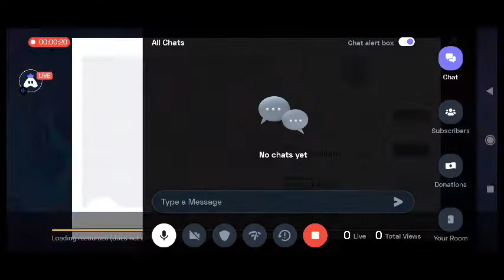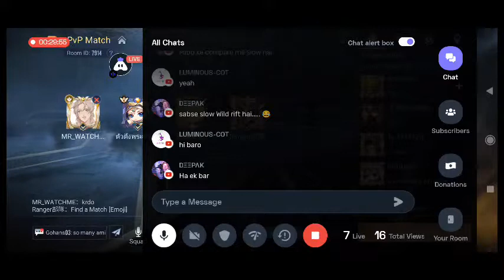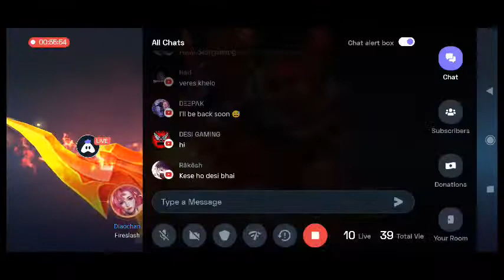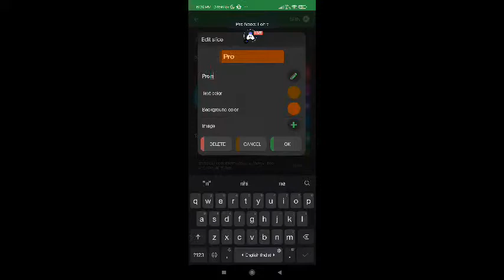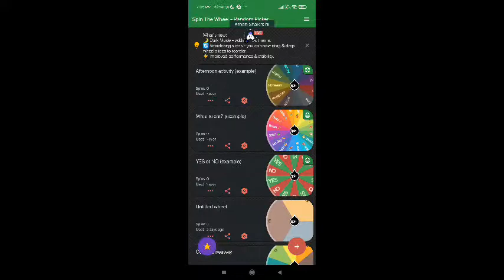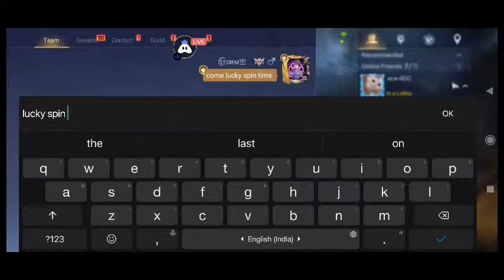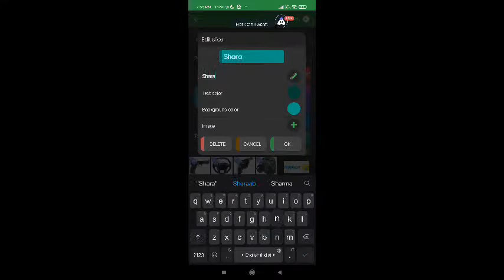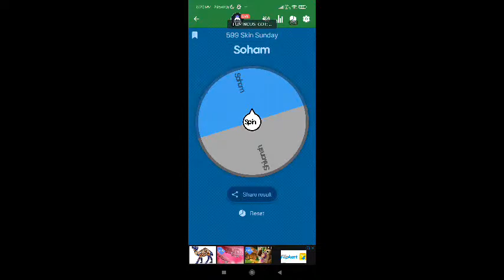Clash of Titans : 😍 Sunday Special Stream | 2×599 Tickets Skins/Codex Giveaway | Loyalty Points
Hey folks! Watch me play Clash of Titans!

Loyalty Points Rule:
 6mins= 2points

    500= 299 codex/skin
    800= 599 codex/skin
   1300= legendary skin*

              You can win Codex/Skins in my live stream totally free. Just stay in the stream till I put your name in the lucky spin and also will take your attendance at the time of spin.
So, don't miss the golden opportunity to win codex/skin for free.

✅Game : Clash Of Titans
      Device : Poco X3
      Ram: 6GB
      Storage: 128GB

Today I am streaming clashoftitans. Other popular games:
PUBG Mobile
Garena Free Fire
Among Us
Call of Duty Mobile
Fall Guys
Fortnite
Roblox
Minecraft